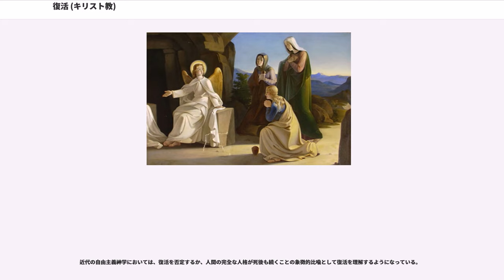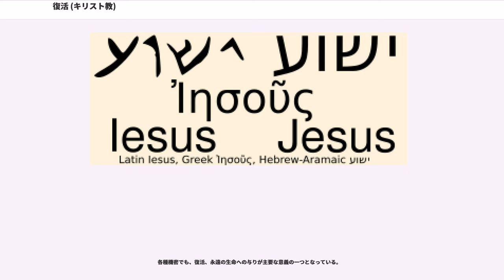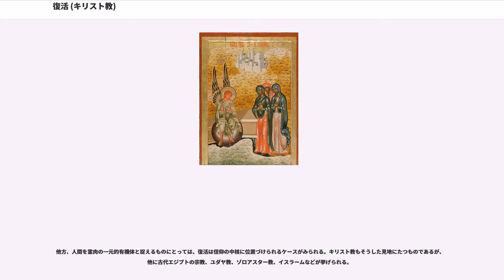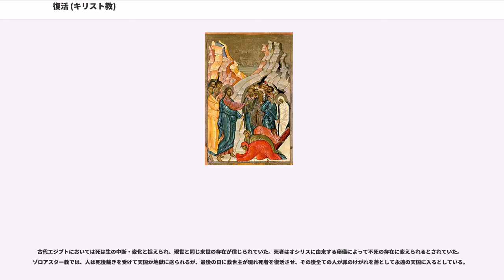復活 (キリスト教)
復活（ふっかつ、　Anastasis　アナスタシス、、、、）では、キリスト教における復活を扱う。

キリスト教においては、十字架につけられたイエス・キリストが、眠っている者の初穂として死人の中から復活したことが信仰されている（コリントの信徒への手紙一、15: 20）。キリストが復活し、キリストの復活によって全ての人が生きるとされ（コリントの信徒への手紙一、15: 21 - 22）、死者は復活するとされる（テサロニケの信徒への手紙一、4: 13 - 18）。

このように、キリスト教における復活は、イエス・キリストのみにとどまるものではなく、全ての人に及ぶものである。善行をした者も悪行をした者も、最後の審判の日には全ての人が復活するとされ、善行を行った者は生命の復活に出て、悪行を行った者は裁きを受けるために復活するとされる（ヨハネによる福音書5: 29、ただし教派・思潮によって、この「善行」「悪行」をどのように解釈するかには、小さくない差がある）。

最後の審判の日における復活については、身体も伴った復活がキリスト教において信じられている。

キリスト教における4つの福音書には、イエスの誕生について語らないものはあるが、イエス・キリストの復活について記していないものはない。キリスト教において復活は、最初の最も基本的な宣教の内容を形成しており、キリスト教神学の中心的位置を占めている。キリスト教の復活の信仰は、キリストの復活の事実に基いているとキリスト教においては捉えられている。

コリントの信徒への手紙一の15: 14における、使徒パウロによる「もしキリストがよみがえらなかったとしたら、わたしたちの宣教はむなしく、あなたがたの信仰もまたむなしい。」（口語訳聖書）との文言が、キリスト教において復活信仰が欠かせないことを示すものとして挙げられる。

キリストの復活が、全人類的な意味における死者の復活へ結び付くとされる信仰内容は、聖書の多くの箇所に示されているのみならず、多くの教派が用いるニカイア・コンスタンティノポリス信条といった祈祷文・信仰告白、および各種イコンや芸術作品（絵画・音楽作品等）にも表れている。

他方、自由主義神学の影響下にある派・信徒の中には、キリストの復活を事実として信じない者が少なからず存在する。一方で、自由主義神学と正統主義双方の行き過ぎを是正しようとしたブルトマンの立場からの、「『歴史的事実』『客観的事実』ではなく神話であるが、たしかに（ケリュグマにおいて）復活した」とする非神話化の説明も存在する。

旧約聖書はユダヤ教においても正典であるが、本項ではキリスト教における理解について述べる。

旧約聖書にも復活についての記述が存在する。

預言者エリヤ、エリシャが復活の奇蹟を行ったことが記されている（列王記上17: 17 - 23、列王記下4: 33 - 35）。

詩篇（聖詠）においては、「爾の生命を墓より救い」（詩篇103: 4、聖詠102: 4）、「主は彼を護りてその生命を保たん」（詩篇41: 2、聖詠40: 3）、「我らを生かし給え」（詩篇80: 18、聖詠79: 19）、「…爾我が霊を地獄に遺さず、爾の聖者に朽つるを見ざらしめん。爾我に生命の道を示さん、爾が顔の前に喜びの充満あり、爾が右の手に世々の福楽あり。」（詩篇16: 10 - 11、聖詠15: 10 - 11）といった箇所において、唯一の神が命と死の主であり、神が死んだ人間を陰府から呼び戻して復活させ得ること、神は人の霊を陰府に捨て置いたり、腐敗するのを許されたりはしないことが示されているとされる。

預言者達によっても、エゼキエル書（37: 1 - 14）における枯れた骨の復活や、イザヤ書（26: 19、51: 17、53: 8 - 12、60: 1）、ホセア書（6: 1 - 2、13: 14）といった箇所で復活が預言されているとされる。

ヨナ書において、預言者ヨナが神によって大魚の腹の中に飲み込まれたのち、三日後に陸に吐き出されたことは（ヨナ書1: 17 - 2: 10）、救世主イエス・キリストの三日目の復活を預象するものであるとされる。このことはイエス自身の言葉としてマタイによる福音書（12: 40、16: 4）に記されており、イエスが語る『ヨナのしるし』とは、イエス・キリストの死と復活を指すものと理解される。

カトリック教会、プロテスタント、正教会など多くの教派で、キリスト...